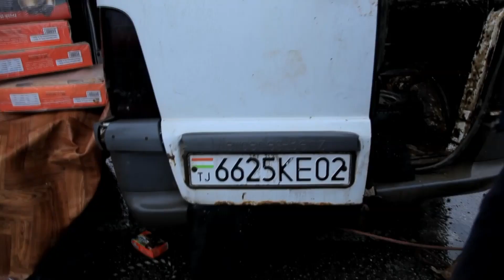Садамаҳои роҳу нақлиёти дар вилояти Суғд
Ба канал обуна шуданро фаромӯш накунед!!!
Хуш омадед ба канали мо!!!
Шумо метавонед дар инҷо аз хабару воқеаҳои рӯз, барномаҳо ва наворҳои ошиқонаву суҳбату мусоҳибаҳо бохабар гардед.